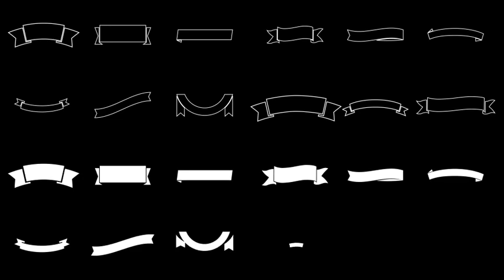[Intro] - Animated Labels Toolkit - $38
- Tên Project:  Animated Labels Toolkit
- Size:  158.6Mb

Main features:
- CS5 CS5.5 CS6 CC Compatible Project
- Full HD resolution (1920×1080) – Resizable
- No plugins required.
- 40 Pre-Made Animated Labels
- 180 Animated Shape Elements – Ready to use
- Unlimited Combinations
- Easy Controller